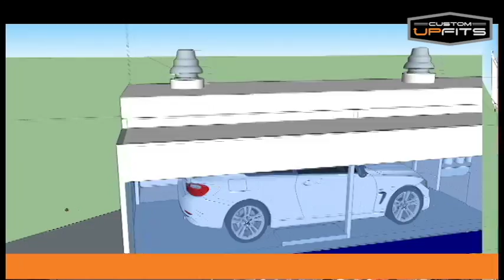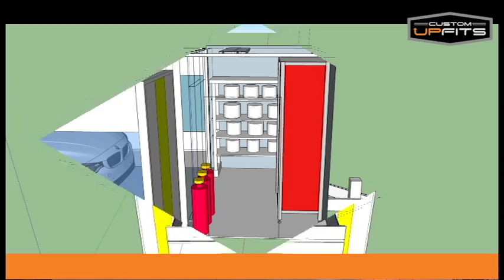Game Changer Mobile Paint Booth Trailer CAD Design by Custom Upfits Sketch Up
CAD of our latest RD project. 30ft x 8.5ft with a 6ft mixing room and a 15ft x 24ft working paint booth. Designed to accommodate a four door F-150 to a Audi RS7.